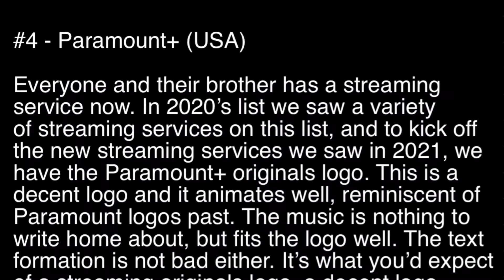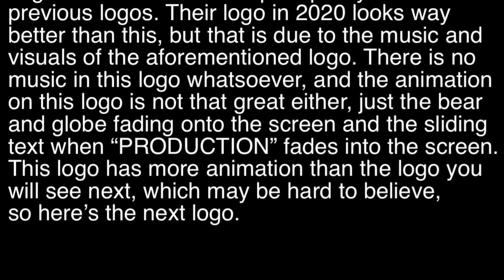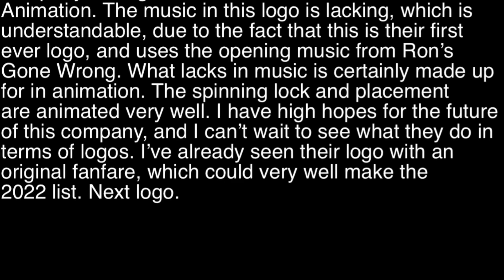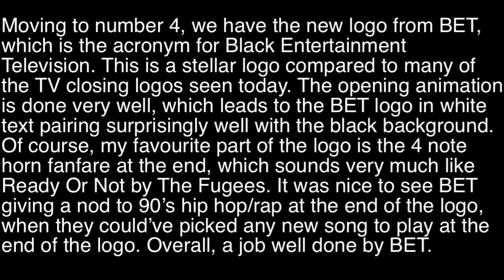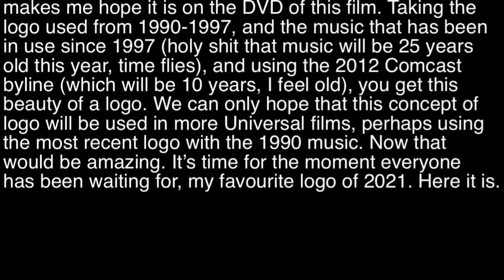EmbassyThatLogo1’s Top 5 Worst and Best Logos from 2021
The second instalment in the worst and best logos of previous year series.

Logos Courtesy of

Pepsi9072 (all worst logos, best 4 and 3)
Roth7000 (best 5)
Nico Gazzillo (best 2)
MGM (best 1)